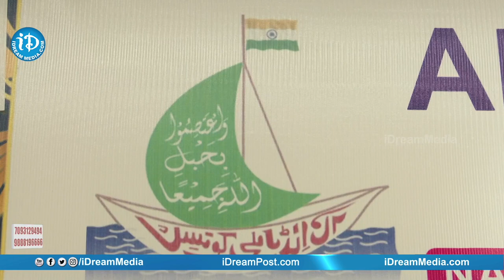All india Milli Council Press Conference | జగన్ కు ముస్లిం సంఘాలు కితాబు.. ఎందుకంటే..? | iDream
All india Milli Council Press Conference  | జగన్ కు ముస్లిం సంఘాలు కితాబు.. ఎందుకంటే..? | iDream Madanapalle